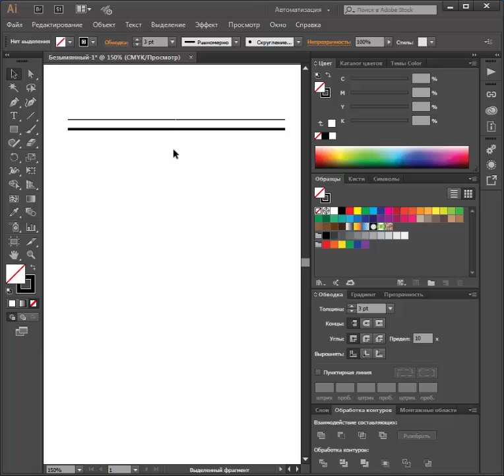Пунктирная линия в Adobe Illustrator